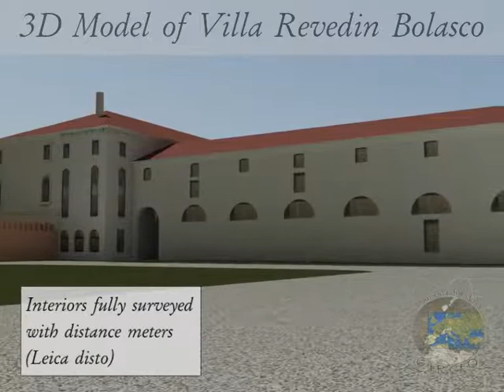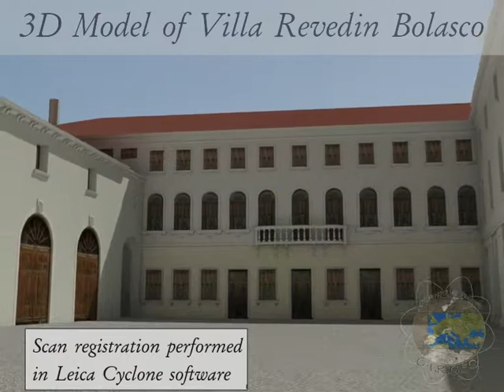3D model of Villa Revedin Bolasco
3D model of the historical complex of Villa Revedin-Bolasco (Castelfranco Veneto, Treviso, Italy). Building composed by 130 rooms on 3 floors.
Interiors fully surveyed with distance meters (Leica disto), outer walls surveyed with terrestrial laser scanners (Leica C10, Riegl LMS-Z620, Faro Focus 3D).
Scan registration performed in Leica Cyclone software while solid modeling in Rhino.
Author: Cirgeo - Interdepartmental Research Center
of GEOMATICS University of Padova